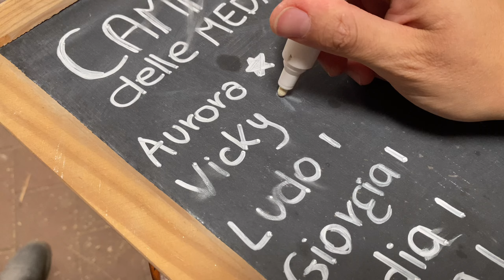DAILY VLOG IN SCUDERIA: Vi porto a lezione con me!🐴🧡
In questo vlog vi porto con me in una mia lezione di equitazione!🐴🧡

sono Elena Aramini
🤍 Mindful Horsemanship Mindset Coach
Condivido riflessioni e pratiche consapevoli per aiutarti a creare relazioni autentiche con i cavalli.
📍Novara

Logo e sigla sono stati realizzati da Etta Sauro.

TUTTO CIO' CHE DICO E' FRUTTO DELLE MIE PERSONALI OPINIONI.